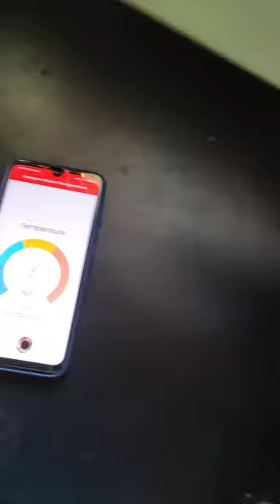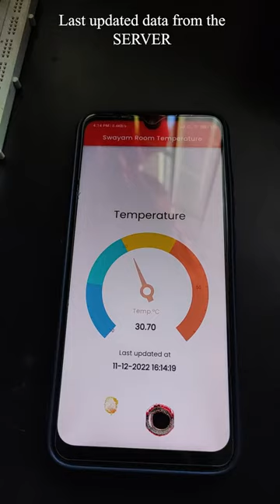Real-time room temperature monitor || Flutter, GoLang